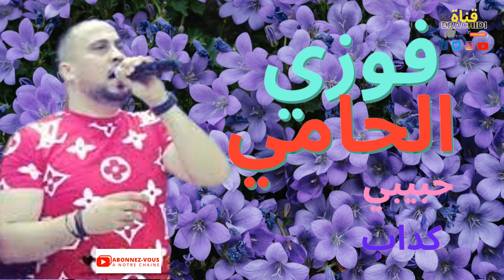Fouzi L'Hammi ▬ஜ۩۞۩ஜ▬ habibi kadab ▬ஜ۩۞۩ஜ▬فوزي الحامي ▬ஜ۩۞۩ஜ▬ حبيبي كذاب